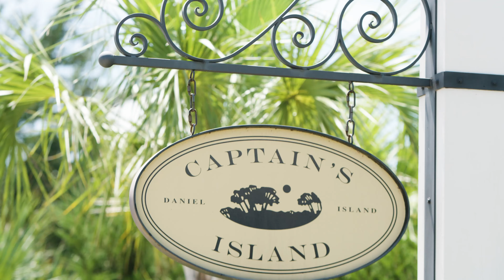Captain's Island, The Neighborhood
Let's take a peek at the gorgeous Captain's Island!